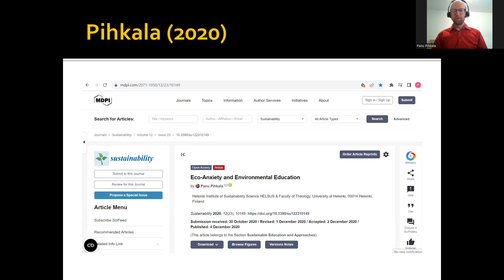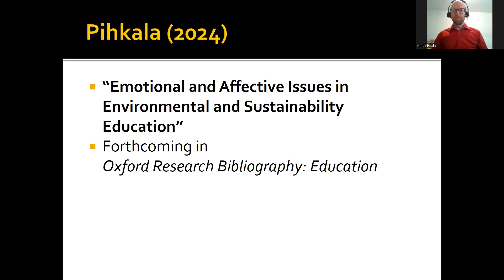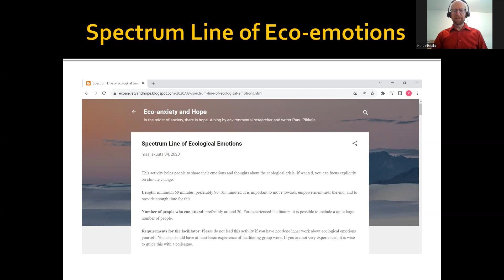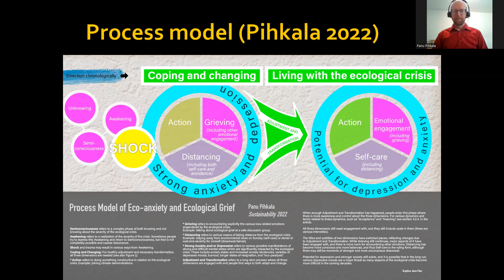Working with Ecological Emotions: Mind Map and Spectrum Line by Panu Pihkala